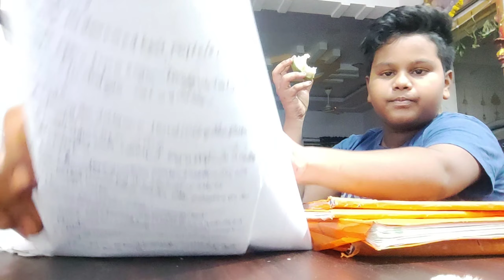✨a day in my life with manu // busy day in my life 🧬